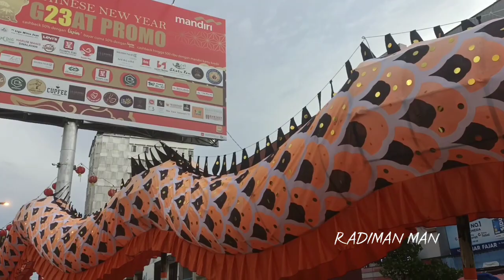KEINDAHAN PERAYAAN CAP GOME PONTIANAK PAWAI NAGA TERPANJANG